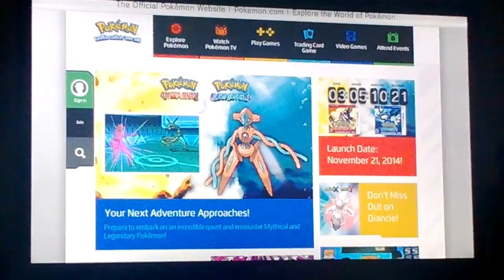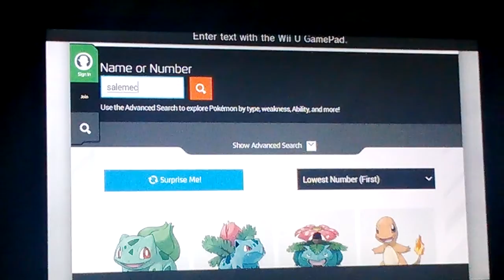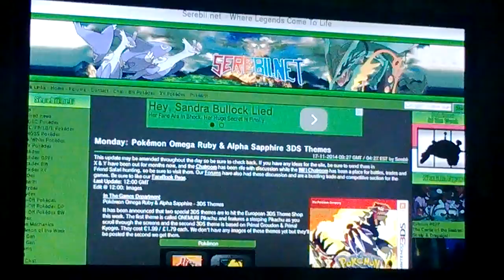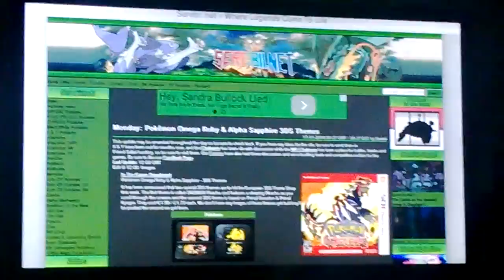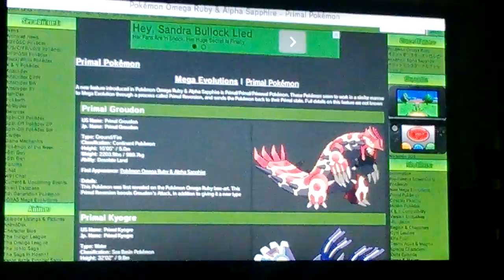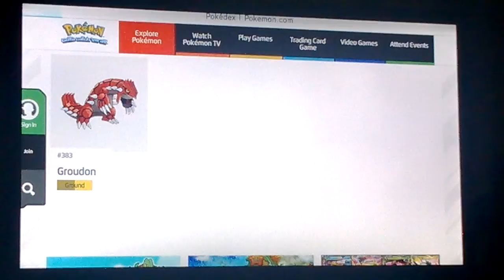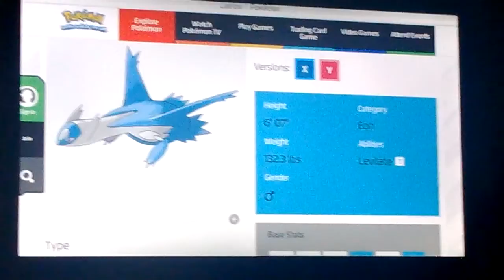Omega ruby and Alpha sapphire update!!!!